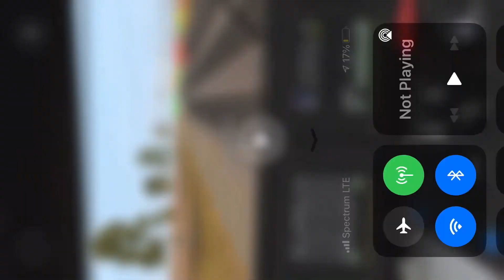My amtrak train in run Trainz3 part 3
My train set is cool